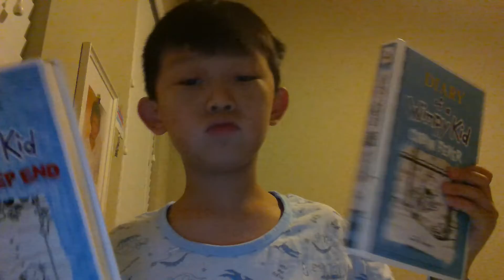diary of a wimpy kid book tour book 6 and 15